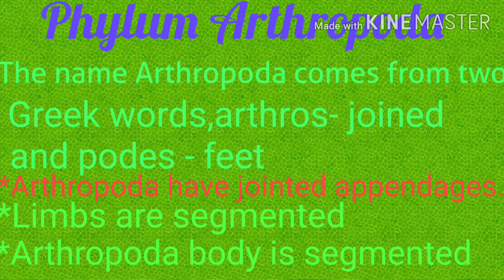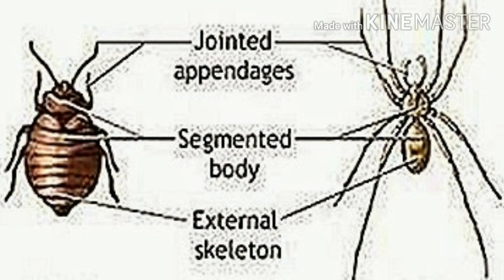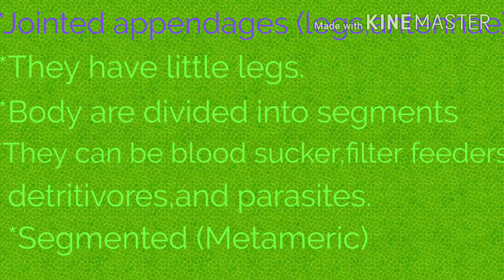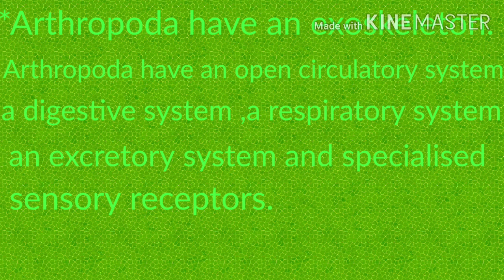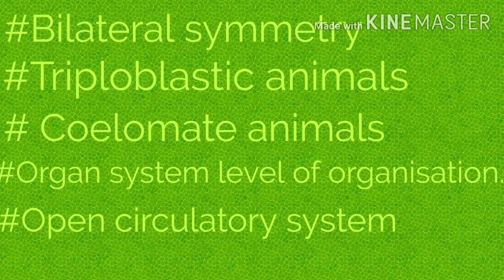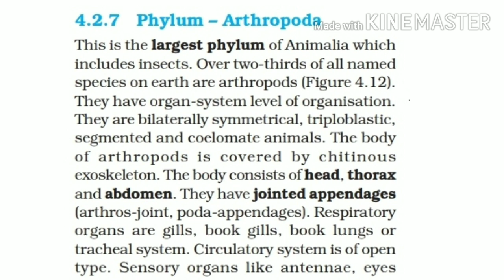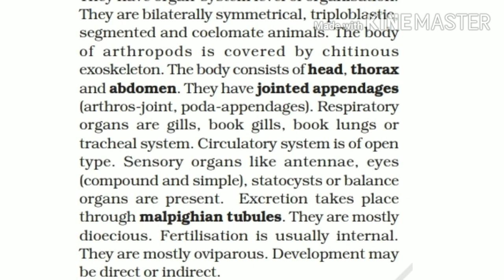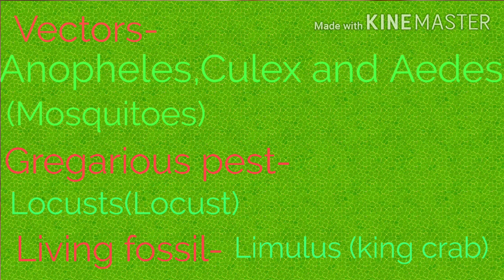Phylum-Arthropoda | Animal kingdom chapter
This lecture explain about Animal kingdom topic Phylum Arthropoda.

This video will be explained in the Hindi.

Phylum Arthropoda- largest Phylum of Animalia.
Organ system level of organisation.
Bilaterally symmetrical
Tribloblastic.
Open circulatory system.
Excretion takes place through Malpighian tubules.

Tags- Biology video lectures, Motivational video, Sumedh tutorial, biology for class 11 , class 12 NEET students,tips and tricks,MCQ .

This is my new channel.|Sumedh tutorial |

Phylum Arthropoda# Sumedh tutorial.